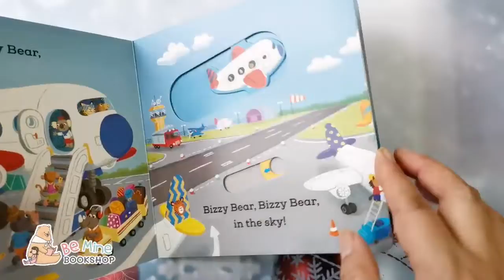𝐁𝐢𝐳𝐳𝐲 𝐁𝐞𝐚𝐫║ 𝐇𝐚𝐩𝐩𝐲 𝐇𝐨𝐥𝐢𝐝𝐚𝐲║